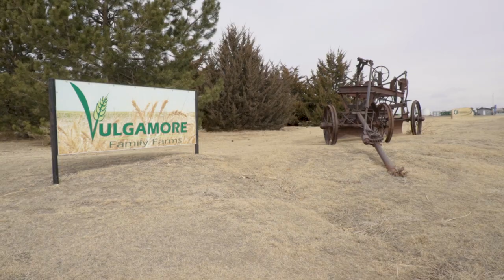John Deere's ExpertConnect: Farmers and Deere Dealers Improving Communication to Reduce Downtime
Learn how one Western Kansas family farm utilizes John Deere's ExpertConnect which is drastically improving communication and reducing downtime on their operation.
Vulgamore Family Farms is a five-generation family farm located in Scott City, Kansas. They understand the importance of utilizing cutting edge Agriculture Management. Thank you for sharing your story.

Simply put: "Since implementing ExpertConnect, the Service we receive from American Implement has increased 10 fold!" - Mark Budde, Vulgamore Family Farms

🔎 Learn more about the John Deere's ExpertConnect Read The Dealer Connect Blog Post
And contact your local American Implement Dealer.